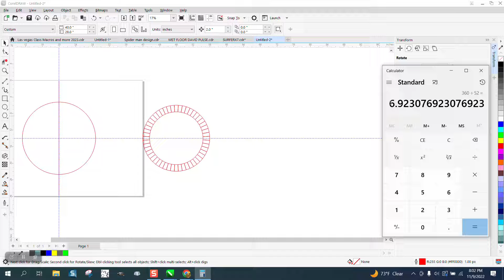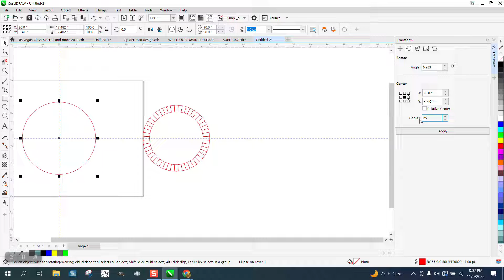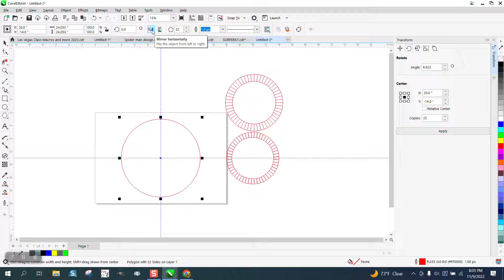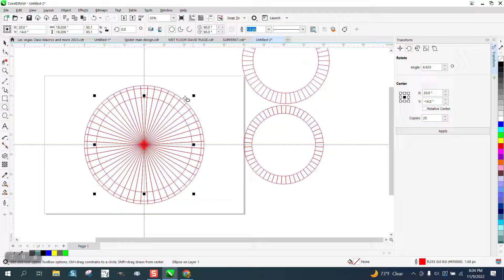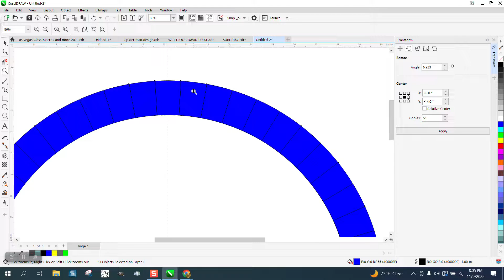Corel Draw Tips & Tricks 52 segments around a Circle